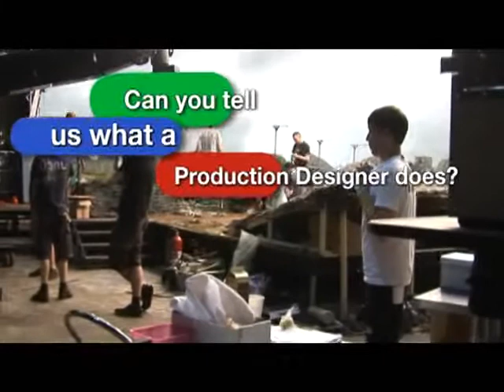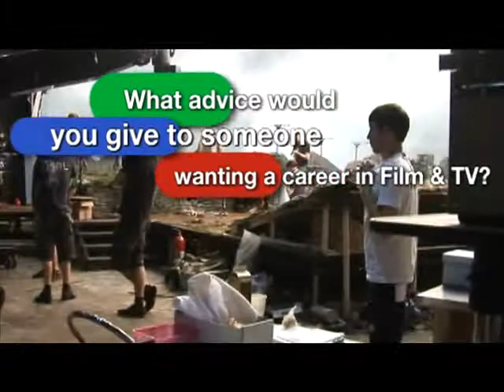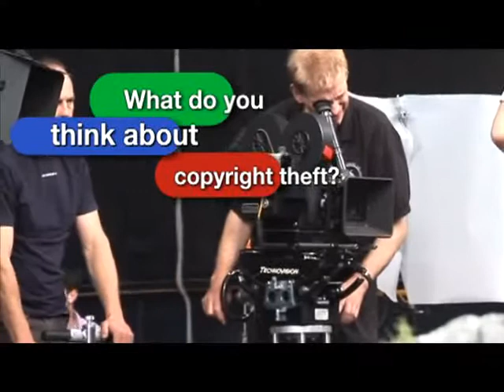Jackboots on Whitehall - British animation at it's best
With a who's who of British talent voicing this upcoming animation / war / comedy treat - what's not to love? Richard E Grant, Richard Griffiths, Richard O'Brien - and a few famous non-Richards - Ewan McGregor, Pam Ferris, Timothy Spall, Dominic West and Tom Wilkinson - to name but a few. Watch this space for a release date...